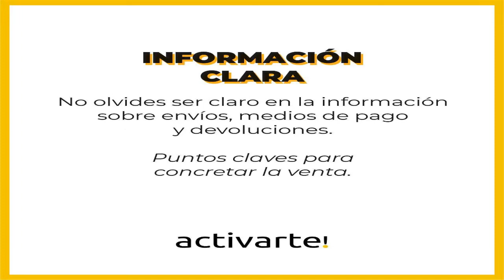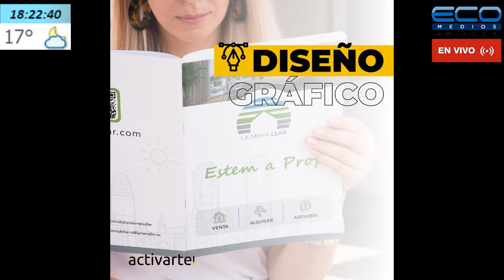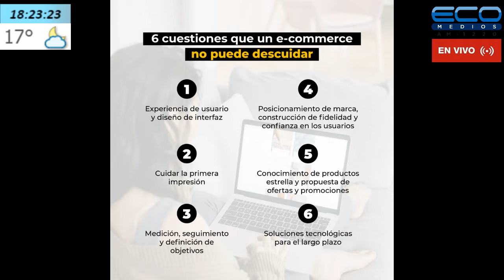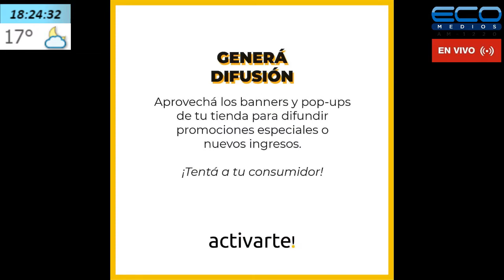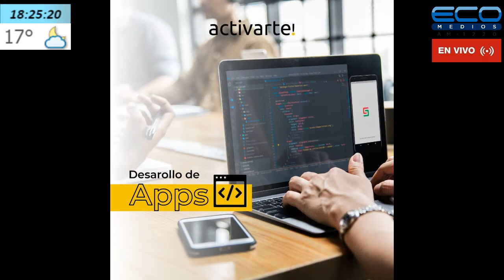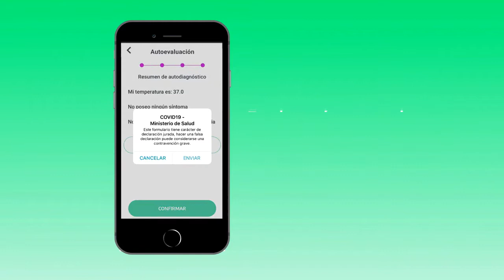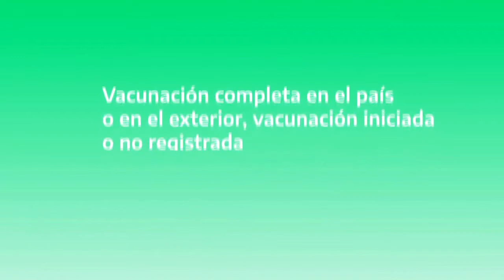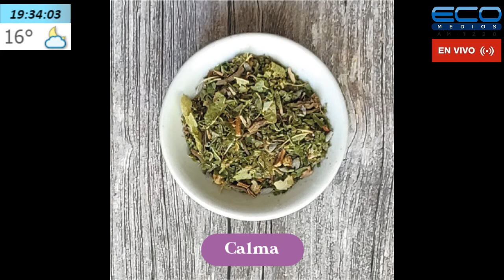GENERADORES TV con Juan Sosa Fernández 09/05/2022